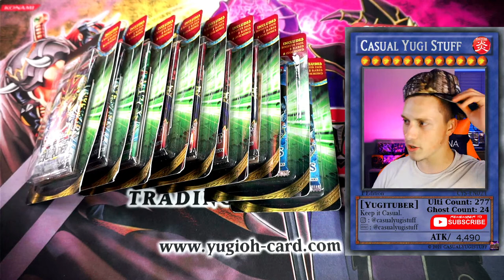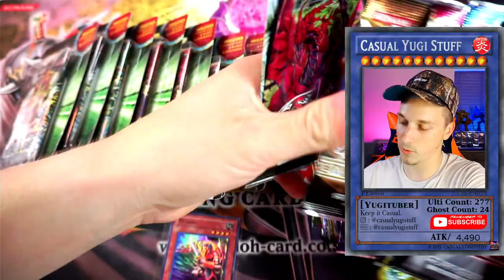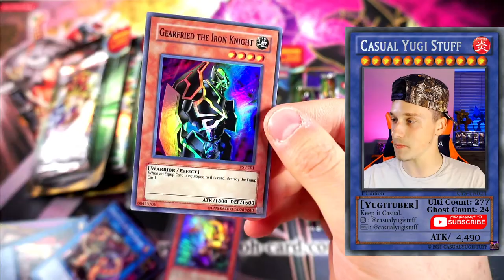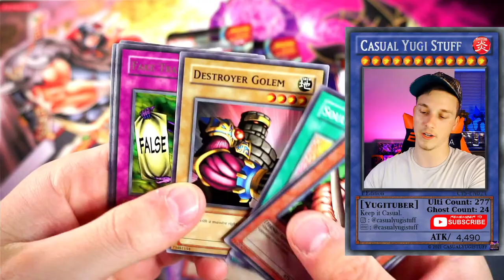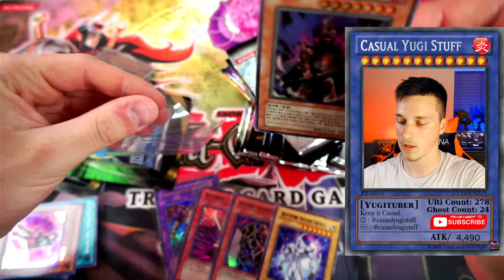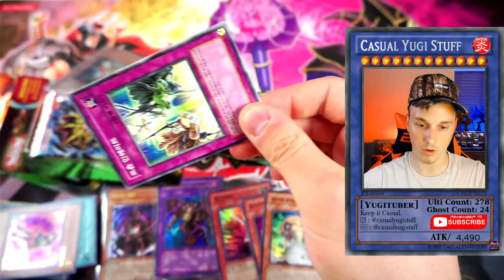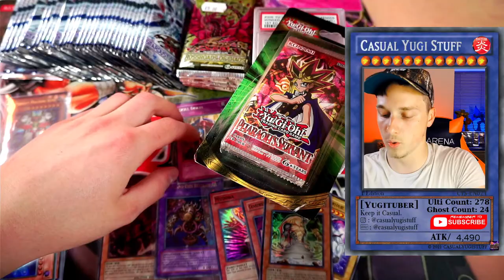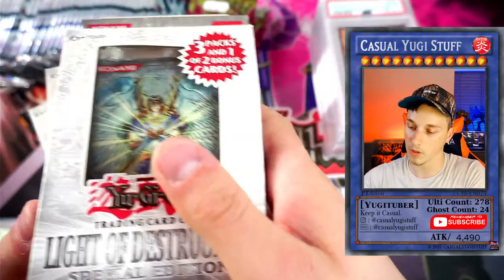*VINTAGE* Yugioh Pack Opening!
LETS SEE IF WE CAN PULL SOME FIRE!

-My Duel Links Gamertag:
 CajYugiStuff